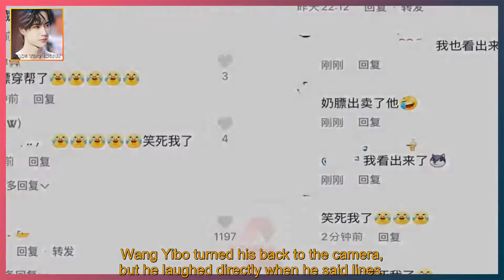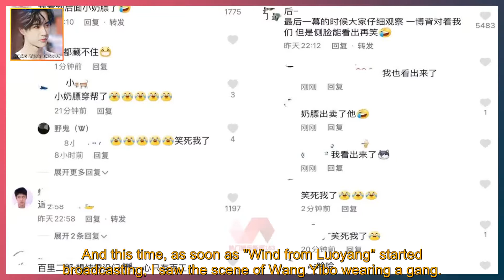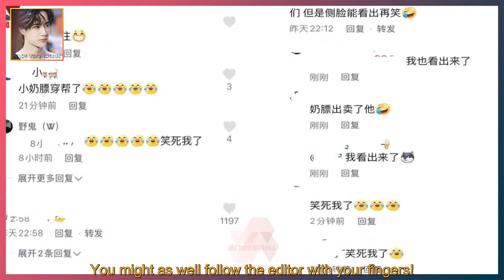Wang Yibo's "Wind Up in Luoyang" premiered on "Bangbang"! The laughing scene forgot to cut it, and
WANG YIBO ENGSUB 2021/12/21:  Wang Yibo's "Wind Up in Luoyang" premiered on "Bangbang"! The laughing scene forgot to cut it, and the milk scoop betrayed him.  The launch of "The Wind Rises Luoyang" last night was a twists and turns.  But the final result is still better,  It finally went online after an hour’s delay,  And this TV series is like a movie, it's a big production!  Especially the shots of Wang Yibo and Song Yi getting married are very luxurious, beautiful, and romantic.  Although the two did not have the slightest affection when they first got married,  But this kind of script of marriage first and love later is also something that everyone will never tire of.  Later in the process of solving the case, Wang Yibo, Song Yi and his men had some rival dramas.  But there was a lens that was worn out,  Wang Yibo laughed when he was talking to the line, but forgot to cut it out for him in the later scenes.  And this shot of wearing a gang was at the beginning of episode 6,  Wang Yibo turned his back to the camera, but he laughed directly when he said lines.  Because the milk scoop on the side betrayed him directly.  As everyone knows, the most iconic representative of Wang Yibo should be his milk scoop, right?  When filming "Chen Qing Ling" before, there were several scenes of laughter because the milk scoop betrayed him.  And this time, as soon as "Wind from Luoyang" started broadcasting, I saw the scene of Wang Yibo wearing a gang.  But it doesn't affect everyone's liking of this TV series, but it feels very cute.  I don’t know if I forgot to cut it for him later,  Still didn't find Wang Yibo laughing at all?  This piercing lens was discovered by sharp-eyed fans.  When everyone is watching, all the focus will always be on Wang Yibo,  So there is a little bit of piercing lens,  Everyone will find out with their own eyes!  I wonder if all netizens watched this show last night.  But in the first broadcast, everyone was polarized.  Many people recognize Wang Yibo’s acting skills,  But there